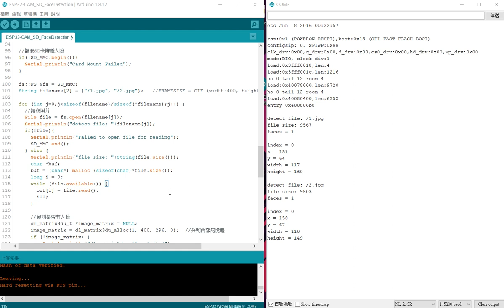ESP32-CAM Face Detection (SD Card)